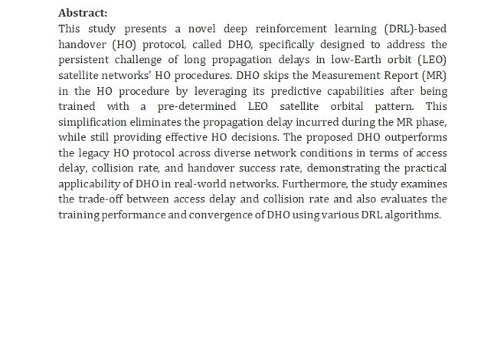Handover Protocol Learning for LEO Satellite Networks Access Delay and Collision Minimization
IEEE PROJECTS 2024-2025 TITLE LIST

Support Including Packages
Complete Source Code
Complete Documentation
Complete Presentation Slides
Flow Diagram
Database File
Screenshots
Execution Procedure
Readme File
Video Tutorials
Supporting Software
Support Specialization
24/7 Support
Ticketing System
Voice Conference
Video On Demand
Remote Connectivity
Document Customization